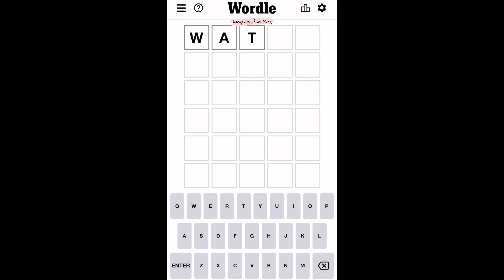Wordle 384 July 8 Friday|Starting Word WATER ⬜️⬜️⬜️🟨⬜️